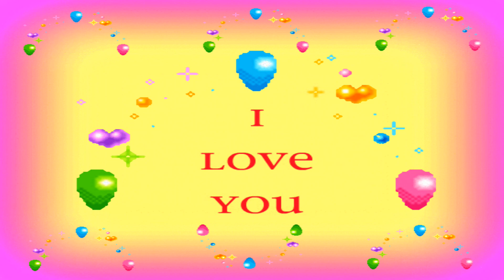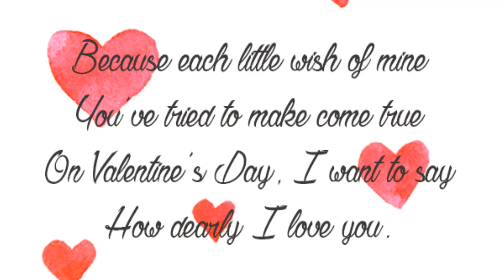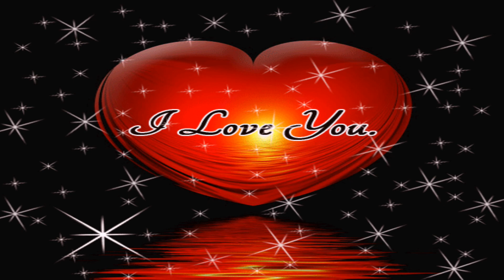💝 HAPPY VALENTINES DAY 💏 LOVE SONGS💝 happyvalentinesday lovehindisongs |My Kitchen Food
अपने दिलवालो के साथ यह 💕 वैलेंटाइन सीजन 💕 मनाएं।
 यह वैलेंटाइन आपके दिल को किसी को प्यार करता है जिसे आप प्यार करते हैं।
पेश है बॉलीवुड का BEST ROMANTIC HINDI SONGS खास दिन बनाने के लिए |

Celebrate this 💖 Valentine Season💖  with your friends.
It makes your heart well loved by someone you love.
Presenting Bollywood's BEST ROMANTIC HINDI SONGS to make special day.

हमारे घर में गणेश उत्सव कैसे मनाया जाता है - Happy Ganesh Chaturthi 2018 | My Kitchen Food